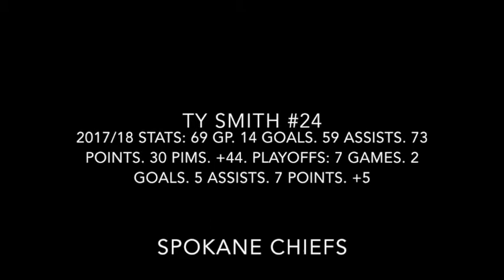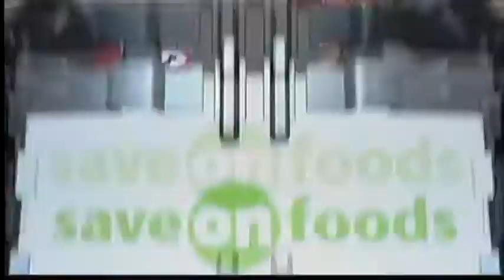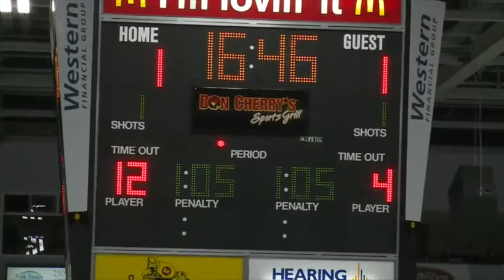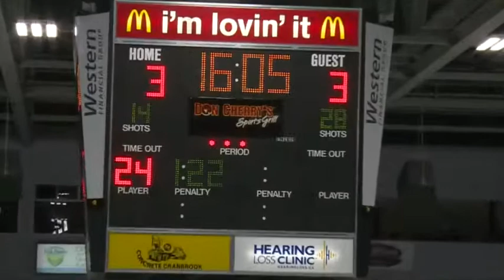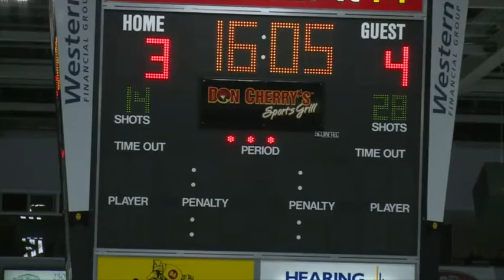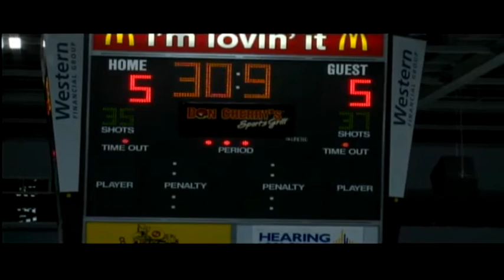TY SMITH 2018 draft video (Private)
Ty Smith:
Listed at 6'0, 185 lbs.
2017/18 Season played with Spokane Chiefs.
69 GP: 14 Goals, 59 Assists, 73 Points. 30 PIMS. + 44 rating.

All clips and audio are owned by the rights of:
The Western Hockey League.

I only own rights to the cut video itself.
Do not attempt to download or copy this video unless otherwise instructed by Scott Bonner of
The Sports Corporation Hockey Agency.
Or myself.